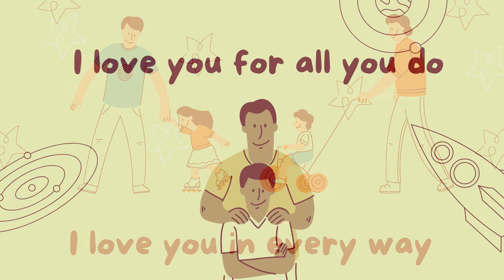Daddy Daddy | Father's Day Song | 父の日の歌 ⭐️ Twinkle Twinkle Little Star ⭐️ 英語の歌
おうちで取り組む英語育児をしているあなたに役立つ情報発信＆コンテンツをアップして行きます。

Daddy Daddy

Daddy, daddy let me say
I love you in every way
I love you for all you do
I love you for being you
Have a happy Father’s Day!

★LINEでおうち英語成功の７ステップ無料講座を配信中。

kaori 自己紹介
kaori（子供のための英語環境づくりコーチ）

🇦🇺シドニー在住
英語子育て✖️ママの自分磨きなどを発信していきます。
子供のための英語環境づくりコーチ。
早期英語教育で子どもの明るい未来をつかむ！無料オンライン講座　配信中
新潟出身　息子二人とヨーロッパ出身の夫とシドニー在住。
高校時代、アメリカへの1ヶ月の英語研修を経て、英語と海外に目覚め、
大学時代、英国ブリストル大学社会学部に留学。国際結婚後はポルトガルへ移住。その後、オーストラリアはメルボルン、シンガポール、シドニーへと住まいを移す。
留学、駐在、バックパッカーの旅も含め、これまで１２カ国を転々とする。日本人駐在の奥様、世界各国で出会ったインターナショナルなママ友との交流や海外生活で見聞を広める。

我が子をバイリンガルで育てる経験、シンガポールやヨーロッパで見てきた、トリリンガルが当然の地で受けた衝撃、自らの海外就職の経験の中で、これからの世の中で必要とされる英語➕αのグローバル視点をもっと広めたいという熱い想いから、グローバルキッズ養成塾を2012年にスタート。

現在は児童英語講師として日本人親子を対象に活動中！